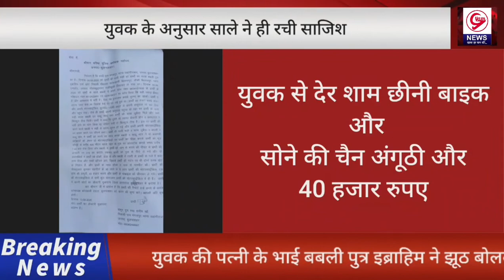ने लगायी न्याय की गुहार.. 🇮🇳👇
बुलंदशहर
 पीड़ित युवक ने एसएसपी संतोष कुमार जी  से लगाई गुहार
युवक से देर शाम छीनी बाइक और सोनेकी चैन अंगूठी
 युवक की पत्नी के भाई बबली पुत्र इब्राहिम ने झूठ बोलकर करा फोन

युवक पहुंचा अपने ससुराल
युवक के साले ने ही करके फोन बुलाया था अपने घर
 पीड़ित युवक लगता है बबली का जीजा
 पैसे के लालच में ही युवक के साले ने ही कि मारपीट

युवक के साले ने ही बताया फोन करके की बहन बीमार है आप जल्दी आ जाइए

 युवक अपनी ससुराल  चालीस हजार रुपये लेकर मोहल्ला फतेह खानि बिलासपुर  थाना दनकौर जनपद गौतम बुद्ध नगर पहुंचा

जब युवक अपनी ससुराल पहुंचा तो सामने उसकी पत्नी रूही को ठीक-ठाक  पाया था जब युवक अपने ससुराल से अपने घर लौट रहा था तो रास्ते में बुलंदशहर भूड़ चौराहे
 नहर के पास देर शाम युवक की बाइक को ओवरटेक करके युवक के साले बबली पुत्र इब्राहिम ने युवक के साथ की मारपीट युवक की गर्दन और शरीर पर गंभीर चोटें जो चोट के निशान भी दिखाई  भी आई और युवक से ₹40000ओर बाइक  छीन  लिए युवक को राहगीरों ने बचाया  युवक गांव मंगलपुर थाना जहांगीराबाद जनपद बुलंदशहर का हैं

मामला बुलंदशहर के क्षेत्र कोतवाली देहात का है
  ज्ञाम न्यूज़ से सुबोध कुमार की रिपोर्ट